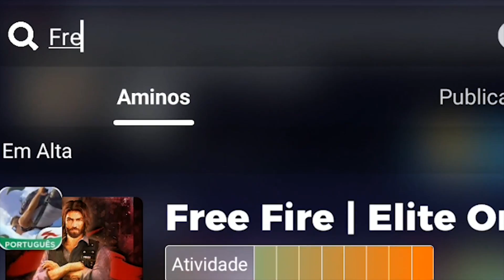ASSISTA ESSE VÍDEO SE VOCÊ GOSTA DE FREE FIRE!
Baixe o Amino e entre na comunidade Free Fire | Elite One [BR]
Siga meu perfil: FlakesPower

Equipamento:

Microfone: Eletrovoice RE20
Webcam: Logitech C920
Câmera: Panasonic Lumix GH5
Lentes: 25mm 1.4 e 18-35mm 2.8
Headset: Astro A50
Tablet: Ipad PRO 12.9"
Artistas: Itro e Tobu